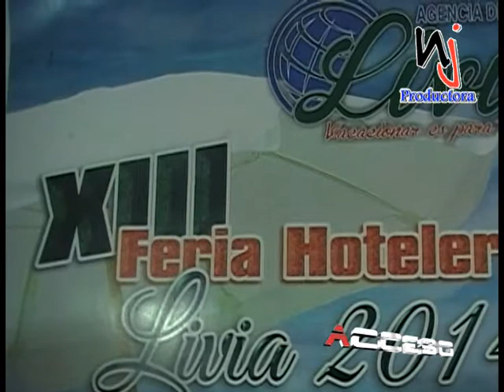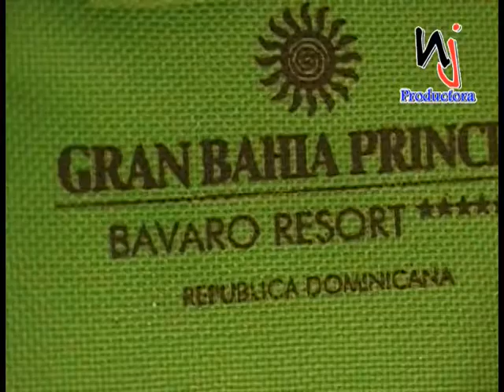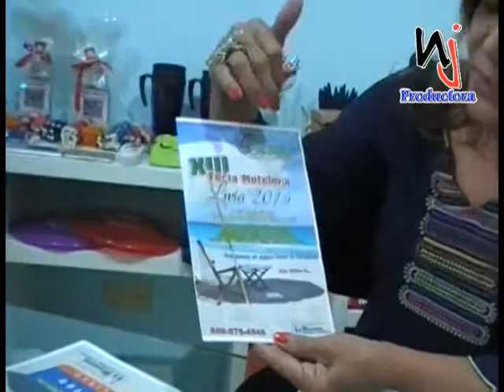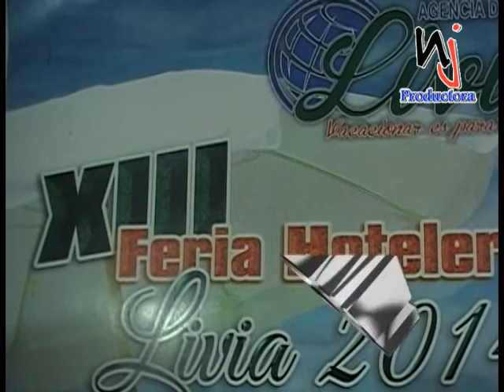LIVIA CABA INFORMA SOBRE LAS OFERTAS QUE OFRECE AGENCIA DE VIAJES LIVIA PARA ESTA TEMPORADA